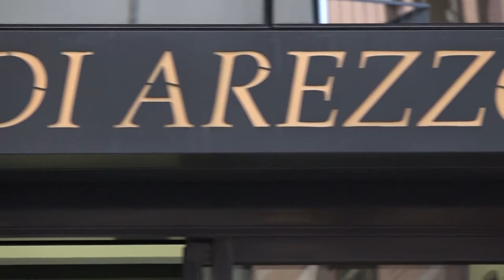Tenta la "truffa del finto carabiniere" ma viene scoperto: anziana rapinata in casa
E' successo ad Arezzo, in via Tanaro, traversa di via Tagliamento.
Tutto è partito dalla truffa del finto carabinieri, ma quando la vittima ha iniziato a sospettare della frode tutto è degenerato.